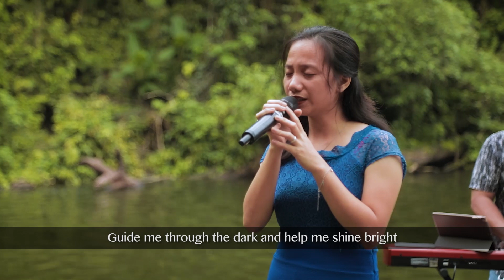Sorsogon | Guide My Heart | SOFLAH - LIGHTS OF THE WORLD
Shiela Mae Pontero
Sorsogon

It's easy to vote for this finalist.  WATCH, SHARE, LIKE and REACT to this video here on Facebook and YouTube.

You can vote for as many contestants as you want, even all of them! The finalist with the most views, likes and shares will be one of the basis to determine our SONGS OF FAITH, LOVE AND HOPE LIGHTS OF THE WORLD EDITION GRAND CHAMPION!

~Counting starts on July 26, Sunday @ 8:00 PM until August 1, Saturday@ 8pm!~